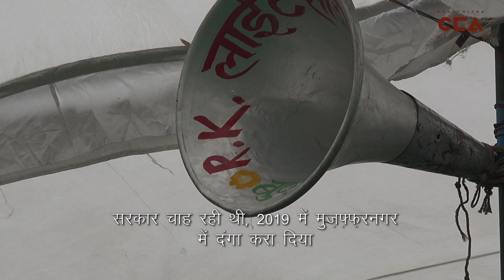मुज़फ़्फ़रनगर में हिंदू-मुस्लिम किसानों की एकता | Hindu-Muslim Farmers Unite in Muzaffarnagar -CCA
2013 के मुज़फ़्फ़रनगर के हिंदू-मुस्लिम दंगों ने ज़िले के किसानों के एकता तोड़ दी थी। लेकिन आज, दंगे के बाद पहली बार, दोनों धर्मों के किसान एक साथ एक मंच पर, उत्तर प्रदेश में बिजली के बढ़ते दामों के ख़िलाफ़ साँझा संघर्ष करते नज़र आए। चलचित्र अभियान की रिपोर्ट।
टीम : शाकिब यामीन रअंग्रेज़ज, विशाल स्टोनवाल, नकुल सिंह साव्हने, अमूल्या ाफाले

After the 2013 Hindu-Muslim riots that ravaged Muzaffarnagar district and tore through the religious unity of the farmers in the region, farmers of both religions, for the first time after the riots, are now protesting jointly from one platform against the hike in electricity rates in Uttar Pradesh. A ChalChitra Abhiyaan report.
Crew : Shakib Yameen Rangrezz, Vishal Stonewall, Nakul Singh Sawhney, Amulya Aphale